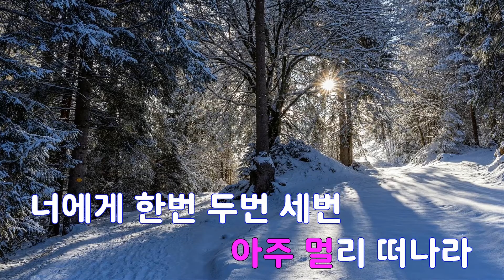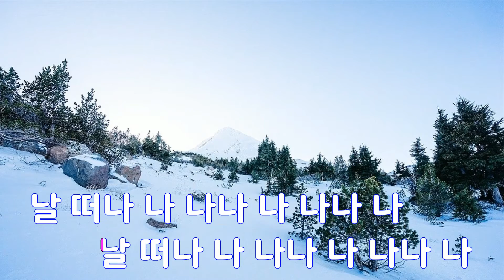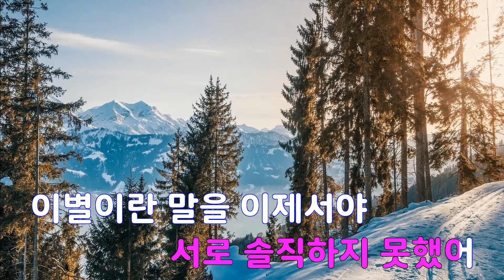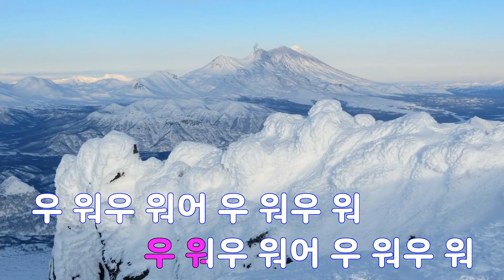[은성 반주기] 떠 - 컨츄리꼬꼬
떠 - 컨츄리꼬꼬
작사 ː 이상백, 작곡 ː 박해문